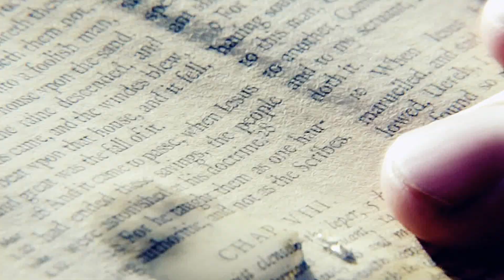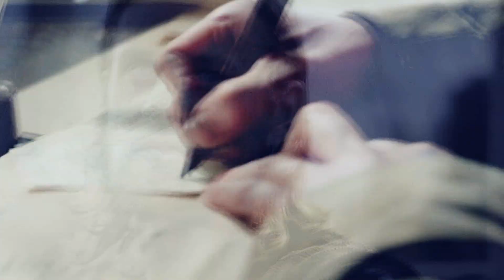black sails | it's a long way down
I've been working on this for about a year and after the premiere I finally had the guts to finish it. I never thought I would, I have like five other Valkubus/Tamsin projects started, but after 5x07 I'm not in the mood to vid Lost Girl, so here you go.

Plus this show is so pretty. Look at the colours, look at that amazing cinematography - finally something that doesn't have a frigging yellow filter to ruin things.